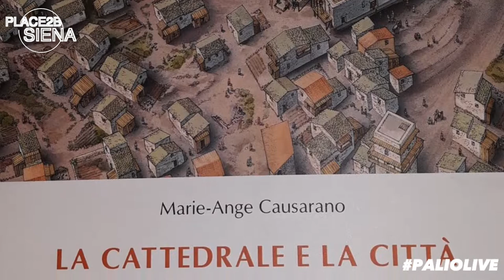Marie-Ange Causarano racconta la Piazza del Duomo a Siena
Nella rubrica "Siena nella Storia" Marie-Ange Causarano ci racconta l'evoluzione della Piazza del Duomo a Siena